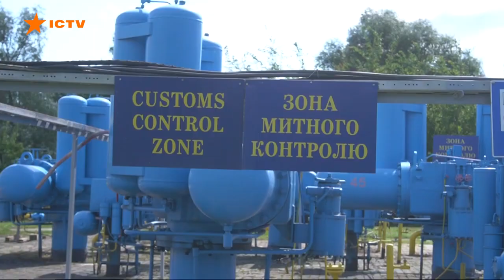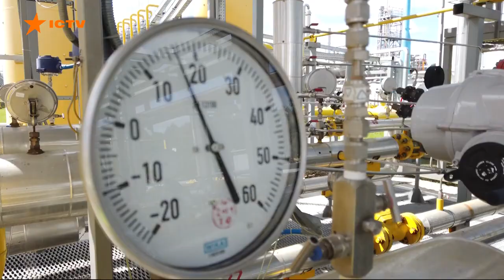Що дасть Україні сертифікація Укртрансгазу згідно з новими європейськими правилами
До 10 млрд кубометрів газу іноземних партнерів і країн ЄС може зберігати Україна у своїх підземних газосховищах завдяки сертифікації Укртрансгазу згідно з новими європейськими правилами.

💬 «Ми маємо підтвердження того факту, що ми маємо право зберігати природний газ, який належить європейським країнам. Це важливо. Тому що Україна має використовувати свої потужності для зберігання і допомоги певним європейським країнам. Попит на цю послугу існує, він зростає», – наголошує Олексій Чернишов.

Процес сертифікації підприємства тривав останні 9 місяців. Вчора Регулятор НКРЕКП прийняв остаточне рішення і поставив фінальну крапку у цьому довготривалому, але дуже важливому для галузі та країні процесі.

Як це було та що означає ця сертифікація для України, дивіться у новому сюжеті ICTV 👆